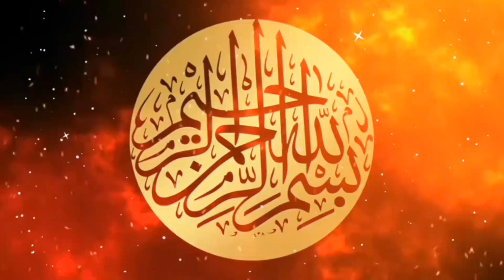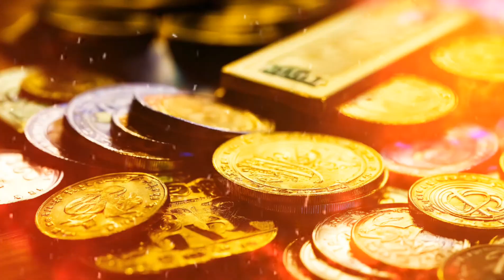Kya Rozi Hasil Karne Ke Liye Mehnat Zaroori Hai | Islamic Story in hindi | Midhat 26J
Midhat 26J
Kya Rozi Hasil Karne Ke Liye Mehnat Zaroori hai
Islamic Short Story
islamic short waqia
islamic short waqiya
waqiya islamic
story islamic
Midhat 26J